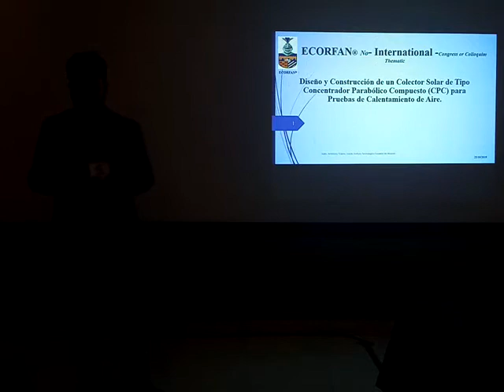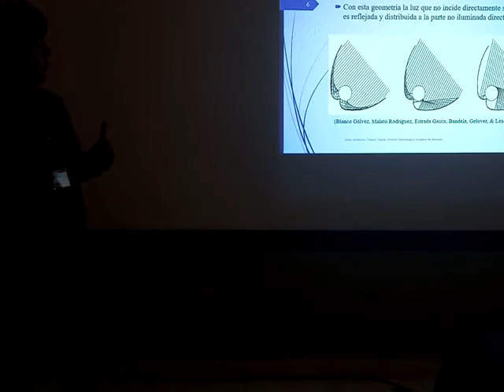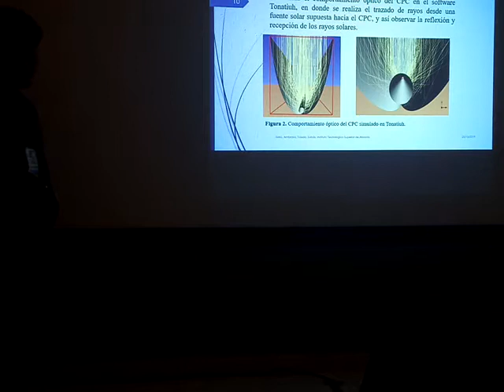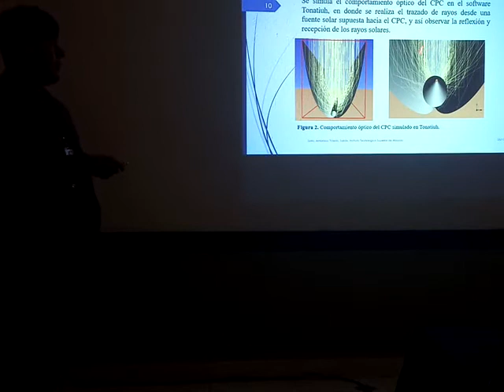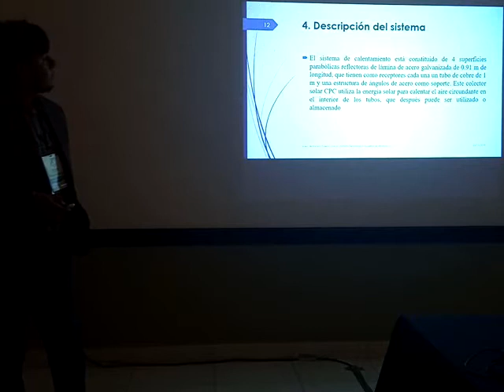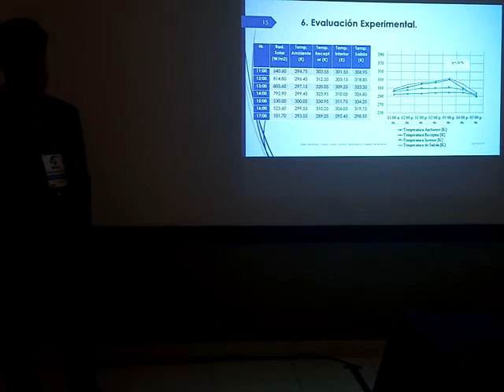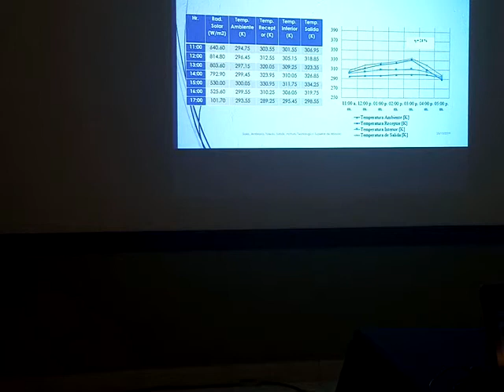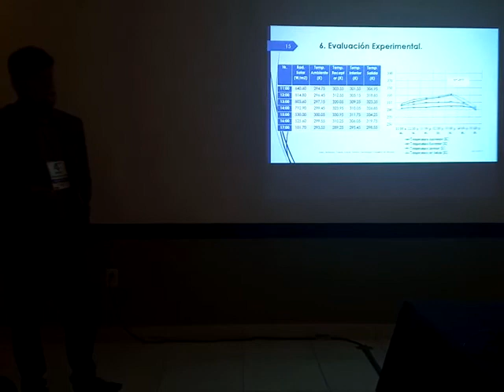4th CIERMMI-TOLEDO MANUEL, Iván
TOLEDO MANUEL, Iván, Design and Construction of a Solar Collector of Compound Parabolic Concentrator (CPC) for Air Heating Testing, CIERMMI,Key Note Ponence, 2019, CR-4: 9'53"